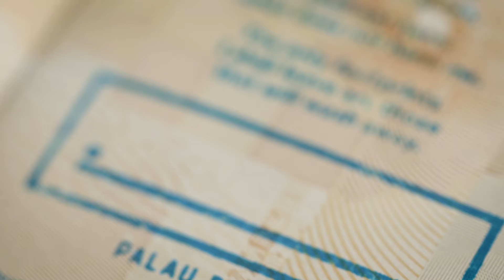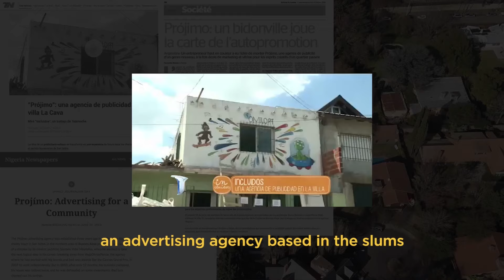How the creative industries can respond to the climate crisis - D&AD Impact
D&AD Impact is open for entries. Deadline is 25 September.

Watch now representatives from Extinction Rebellion, LADBible, Pentagram and more as they discuss the role that the creative and advertising industries can play in the climate crisis, as well as the responsibility we have as an industry to promote viable solutions and work to change consumer behaviour for the better.

Panellists:
William Skeaping, Extinction Rebellion
Ian Tait, ECD, Wieden+Kennedy
Peter Souter, Chairman & CCO, TBWA\London
Naresh Ramchandani, Partner, Pentagram Design
Sophie Thomas, Founder, Founding Director, thomas.matthews
Nick Hodgkins, Brand Marketing Lead, LADbible Group
Rob McFaul, Client Director, Mindshare and Co-Founder, Purpose Disruptors
Natalie Graeme, Founder, Uncommon

Moderator:
Patrick Burgoyne, Trustee, D&AD